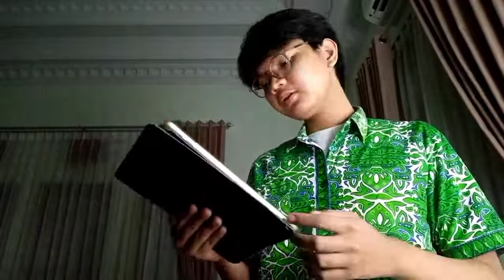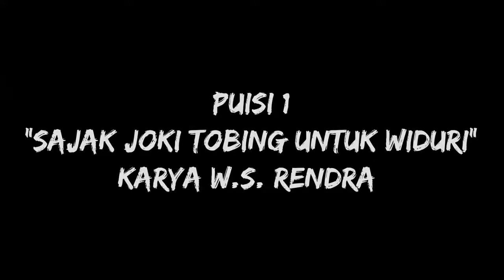W.S. Rendra Puisi, Ide, dan Kasih (Sebuah Apresiasi)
Dr.H.C Willibrordus Surendra Broto Rendra, S.S., M.A. (7 November 1935 – 6 Agustus 2009) atau dikenal sebagai W.S. Rendra adalah penyair, dramawan, pemeran dan sutradara teater berkebangsaan Indonesia.

Sejak muda, dia menulis puisi, skenario drama, cerpen, dan esai sastra di berbagai media massa.Pernah mengenyam pendidikan di Universitas Gajah Mada dan dari perguruan tinggi itu Rendra menerima gelar Doktor Honoris Causa. Penyair yang kerap dijuluki sebagai "Burung Merak" ini, pada tahun 1967 mendirikan Bengkel Teater di Yogyakarta. Melalui Bengkel Teater itu, Rendra melahirkan banyak seniman antara lain Sitok Srengenge, Radhar Panca Dahana, Adi Kurdi, dan lain-lain. Ketika kelompok teaternya kocar-kacir karena tekanan politik, ia memindahkan Bengkel Teater ke Depok, Oktober 1985.